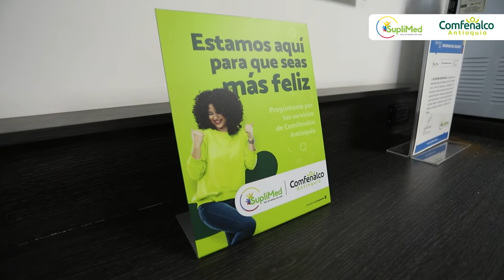Vacúnate con nuestro aliado SUPLIMED [Comfenalco Antioquia]